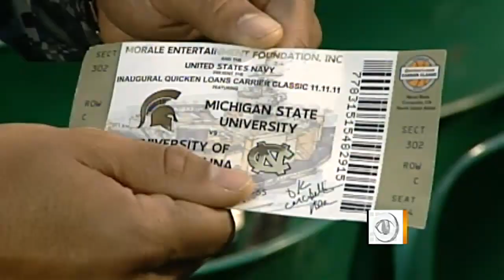USS Carl Vinson: Navy Warship hosts basketball game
The Michigan State University Spartans and North Carolina Tar Heels basketball teams will find themselves on a new court this Veteran's day - on the US Navy Warship, the USS Carl Vinson - the ship that took Osama bin Laden's body to sea for burial. CBS News correspondent Bill Whitaker reports.